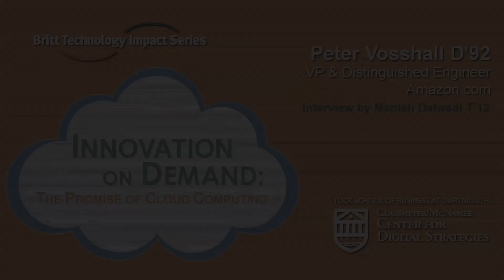Peter Vosshall from Amazon.com and Manish Dalwadi on Cloud Computing Opportunities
Manish and Peter speak about the software architecture challenges companies of all sizes face and how cloud technologies can offer solutions.